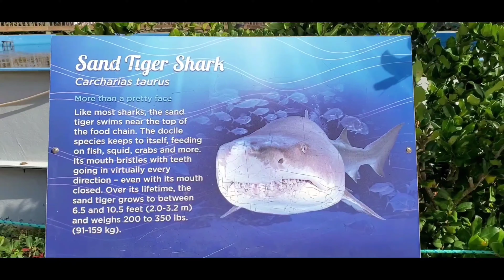Marineland Dolphin Adventure | Family Fun Activities in Jacksonville & St. Augustine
Are you currently living or moving to the First Coast area?  Looking for fun family activities to do on the weekends with the kiddos? Marineland is the first oceanarium. Swim with dolphins, see the sea turtles and sand tiger sharks, experience their captivating history, and get involved in their conservation efforts. You can also plan a unique birthday celebration, or corporate event featuring their famous dolphins. However you choose to experience Marineland, you’ll enjoy both an incredible place to play and the opportunity to join in the adventure of preserving marine life for future generations.

Marineland Dolphin Adventure